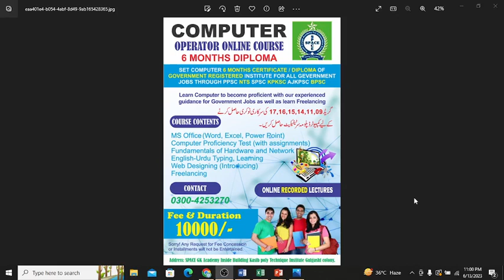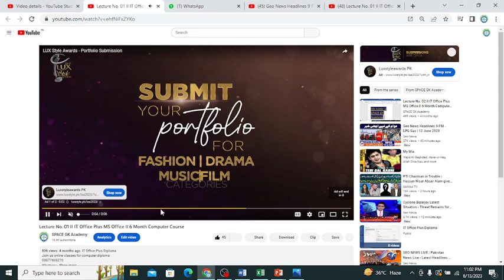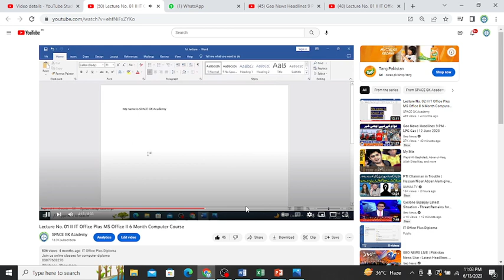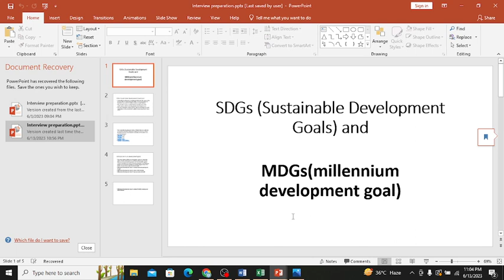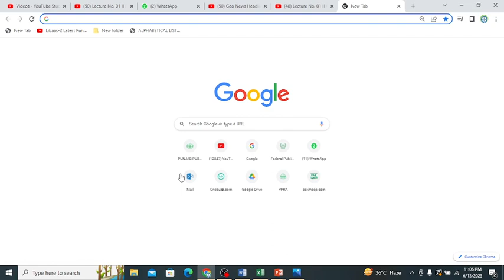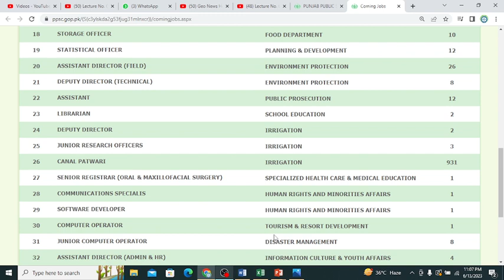Breaking News I 6 Month Computer Operator Diploma I MS Office Complete Course I Learn Online Computr